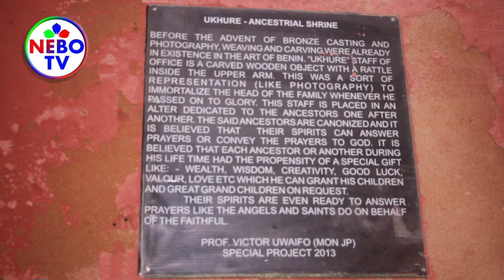"Ukhure"- Ancestrial Shrine In Benin Kingdom